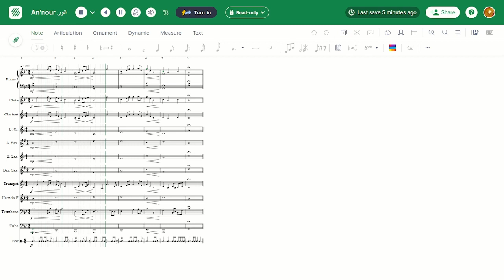An'Nour النور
This is a song which I made in music theory class. I did change a major part of it mostly adding some little details here and there. I will be posting more songs that I have created. Also, An'Nour means something along the lines of "the light" in Arabic.